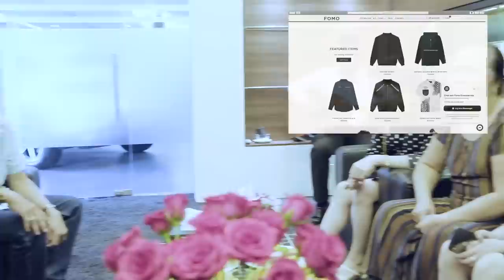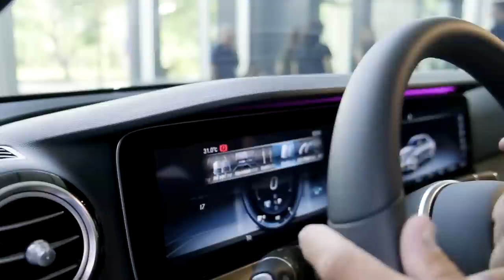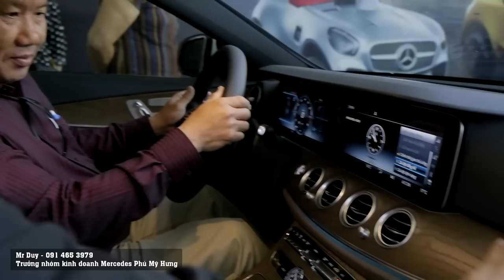Mercedes E200 2020 giao cho " Chủ tịch Nhí" mua xe tặng ba mẹ. Sếp Duy ngẫu hứng hát Live luôn.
Anh Hai trước đó đã chọn GLC200 4Matic nhưng khi lên showroom xem E200 và Duy truyền cảm hứng nữa thì anh chị chuyển qua lấy E200 Exclusive ngay.
Buổi lễ nhận xe hôm nay đơn giản nhưng rất vui và thân mật. Cám ơn cả nhà anh Hai rất nhiều vì đến tham dự buổi lễ giao xe cùng với Duy .